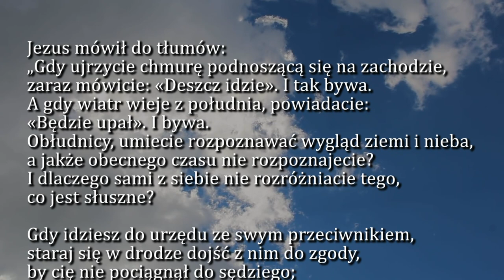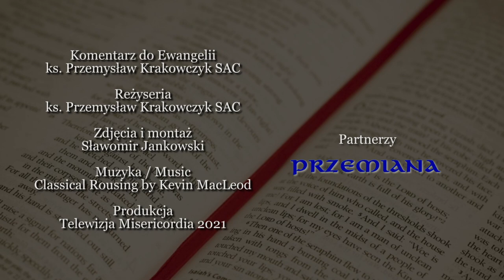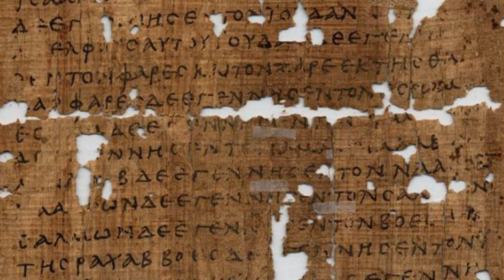Dobra Nowina na dziś | 22 października - św. Jana Pawła II, papieża